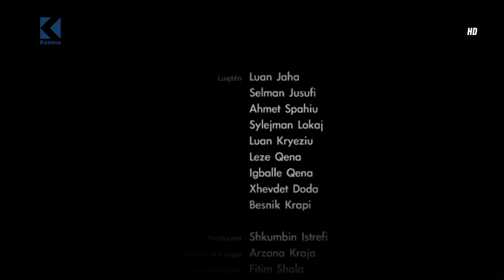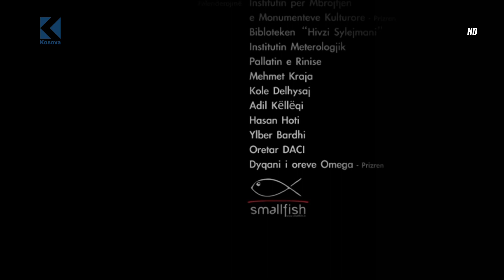KULLA E SAHATIT THE CLOCK TOWER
Arzana Kraja, Kosovo, 2009
DV, Colour, 27′
A short story about a small place, where people do not respect Time and begin to have distortions of their personal time. The story is told from Time’s point of view, which is angry by this disregard and decides not to work for these people. The characters of the film, unsuccessfully, try to find a scientific explanation for this phenomenon. They try to blame this malfunction to the town’s clock repairman and they ask him to find a solution.
Screening:
05 August, Kino Lumbardhi, 18:00
Category:
National Competition
Director: Arzana Kraja
Producer: Shkumbin Istrefi
Cinematographer: Fitim Shala
Editor: Faton Hasani
Sound: Pëllumb Ballata
Director’s Biography
Born in 03/01/1981 in Prishtina, Kosovo. Studied film directing in University of Prishtina. Author of seven short films. Organizer of “Skena UP” Student’s Film and Theater Festival 2002 – 2008. Producer of local sit-com in Kosovo, “Kafeneja Jone”.
Festivals and Awards:
PriFilmFest. Sofia International Film Festival
Creative Factory “ISSTRA”
Rr. Nena Tereze, Prishtinë